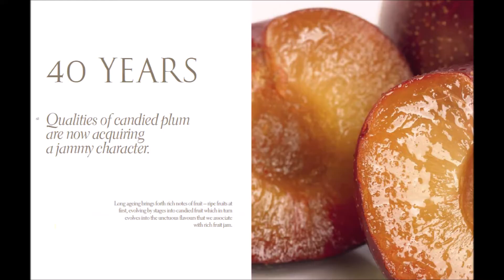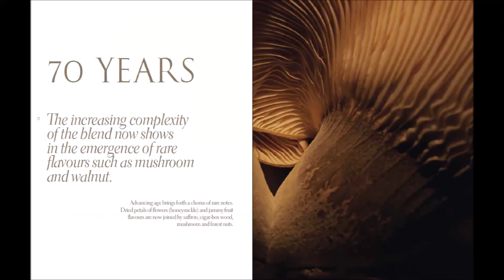Cognac Louis XIII, brand ambassador Sten Lilja - GAYOT.com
Sten Lilja, Brand Ambassador of the House of Rémy Martin Cognac Louis XIII, discussing with Sophie Gayot of GAYOT.com about the making of Louis XIII Cognac.